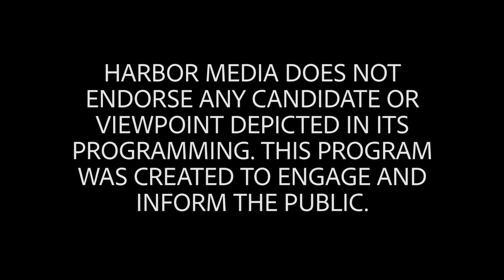Close Ups Interview with U.S. Senator Elizabeth Warren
On a sunny weekend in September, Senator Elizabeth Warren hosted a town hall at Quincy High School. Harbor Media received an opportunity to conduct a private interview with the senator shortly before she went on stage to address the crowd and answer questions.

This Massachusetts Democrat has held her position since 2013 but has become even more recognizable in recent years as one of the most vocal critics of President Trump. The next two months will see her competing against one of his major supporters - Representative Geoff Diehl - in the upcoming U.S. Senate election here in Massachusetts.

Warren spoke to Harbor Media on pressing issues regarding the environment, the economy, and immigration reform. Warren's campaign communicates a message of restoring a government that works for the people and holding those in power accountable.

REMINDER: The general election will be held on November 6, 2018.